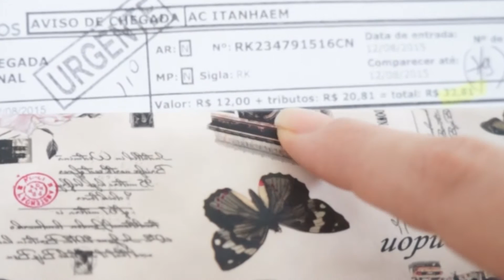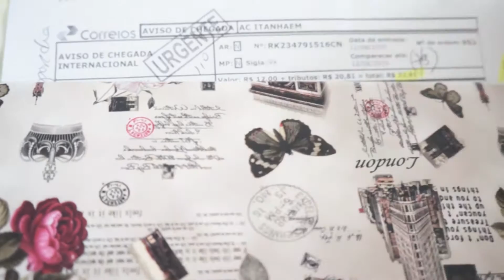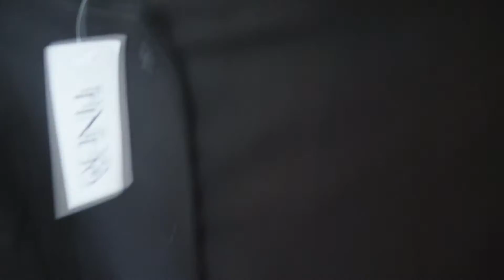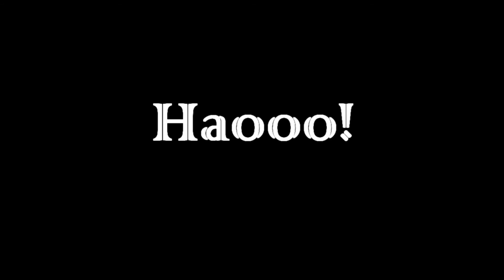Veda 21: Vlog - Suco com cor de cocô e vômito de monstro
Quer ser meu amiguinho? Vlog!